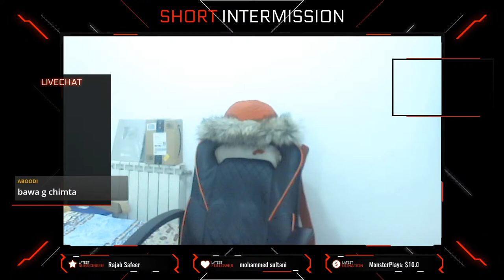PUBG MOBILE | FALL GUYS | GTA 5 | LIVE STREAM | FM RADIO GAMING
GTA 5 | PUBG MOBILE | FALL GUYS | LIVE STREAM | FM RADIO GAMING

FM RADIO PUBG ID : 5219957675

★DEVICE SETTING

▷Stream Device : OBS, Elgato HD60 S

★PC SPECIFICATIONS

▷ Video: MSI RTX 2080 Ti Gaming X Trio 11GB.
▷ Motherboard: MSI MPG B550 Gaming Plus.
▷ Case: Sharkoon TG5 Pro RGB.
▷ Power Supply: Seasonic FOCUS PX-750 750wat.
▷ SSD: Samsung 970 EVO Plus SSD 500 GB,M.2, NVMe.
▷ HDD: Seagate Technology 2TB hard drive
▷ RAM: Corsair 32 GB(2x 16GB) , DDR4 3200MHz XMP 2.0 C16.
▷ MIC: Elgato Wave3 Microphone.
▷ WebCam: Spedal H.264 Full HD 1080p Webcam.

INITIAL SUPPORTER IPAD PRO 2020 : SANDASH

Top Donators (Max Amount at one Time)

1st :- IBRAR BHI

2nd :- BALJIT SINGH

3rd :- GAURAVDEEP SINGH

4th :- GAGAN PAJI

5th :- CK DEOL GAMING

6th :- GABRU

ALL SUPPORTERS :

GURMEET SINGH,SAMEER IMRAN,BABA,DAVINDAR SIDHU,Gareeb,lovepreet singh
,S A R P A N C H SABB,simranjit s,amaar adil,ArrowNave,AFZAAL CHOUDHARY,
San Champ,Muhammad Ali,BrutalGamingYT,ANMOL SUPNSER,ALPHA BOSS,AMMAR ADIL,MOHAMMAD ALI,MUKMANTRI,
SAFEER,SARDAR GAMING TV,

★ CHAT RULES:
-Respect FM Radio, Mods, & other viewers

-ALSO Follow Me Social Media On for updates and fun.

★SUPPORT

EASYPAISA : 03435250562